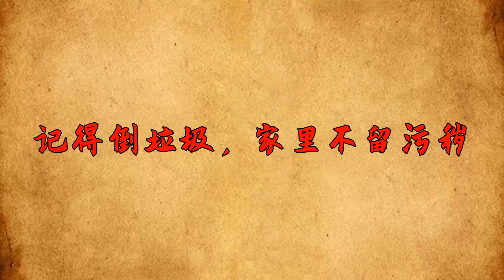俗語：臘月忌三，正月忌四，啥意思？具體是哪些事情？【酒窩談國學】趣味科普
俗語：「臘月忌三，正月忌四」意思很簡單，臘月有三件事不能做，正月有四件事不能做。結合老子說法，三意味舊生命終結，新生命開始，年尾忌三，是希望來年能有盼頭；四是新生命發端，根本上來看是一，年頭忌四，是希望來年能順順利利，風調雨順，五谷豐登。